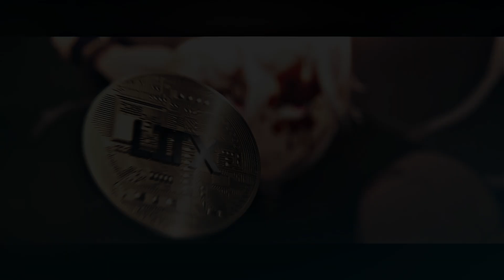Tengen / Starboy [ Edit / AMV ]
hope u like the edit